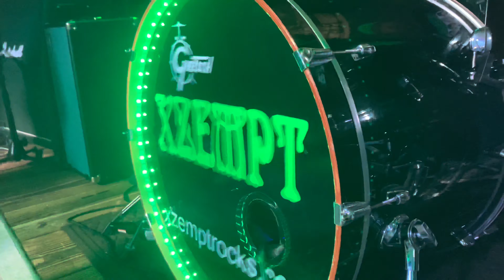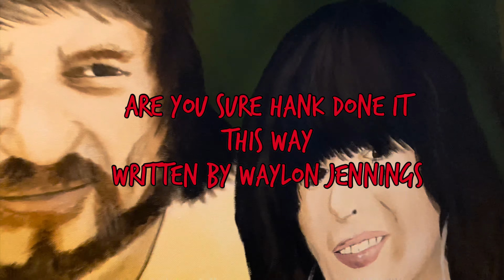Sunday Night Sets 11/26/23 Confused As A Bass Player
Set List
Xzempt Covers Fire Woman
Carolina Highway Band Covers Are You Sure Hank Done It This Way
Dixie Grey Covers I’m a Wildflower
The Hot Notes Cover Tulsa Time
The Carolina Line Band Covers Swinging Doors
Reshana Marie Covers Little Rock
Roping The Wind Covers Working Man Blues
Interview with Dixie Grey band members
Partial interview with Red Ross and Pickens Creek Band Members
Intro Pickens Creek original Guitar Man